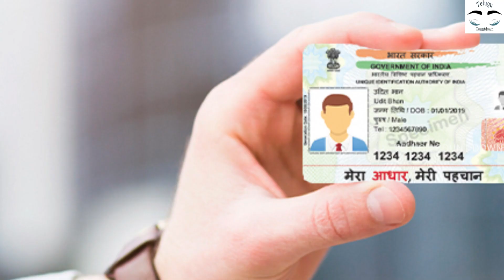ఇంట్లో కూర్చొని రోజుకి 4 గంటలు రబ్బరు గాజులు ప్యాక్ చేయడానికి మనుషులు కావాలి.! జీతం 50,000 వస్తుంది